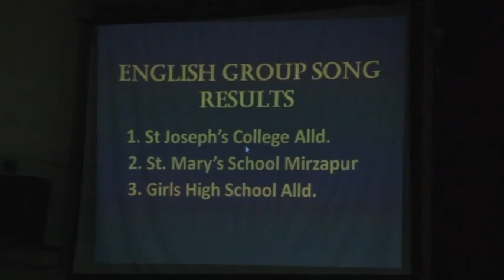Part 3 1 1